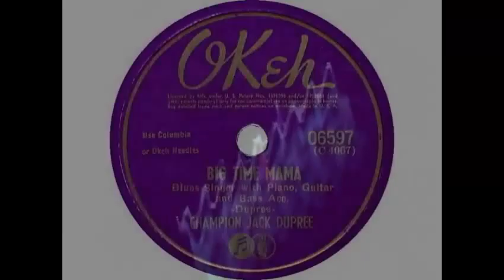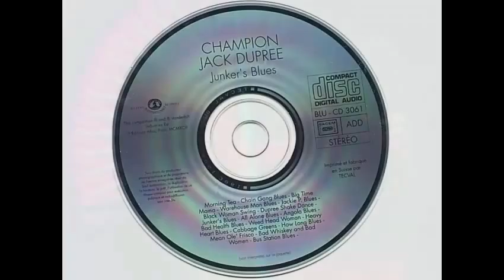Champion Jack Dupree - Big Time Mama (1942)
Blues/ Boogie
Single: Big Time Mama / Heavy Heart Blues  (1942 Okeh) US [Shellac, 10", 78 rpm]
Compilations: Cabbage Greens (1963 Okeh) US [LP] // Champion Jack Dupree (2009 JSP Records) UK [4CD]
Written - Dupree